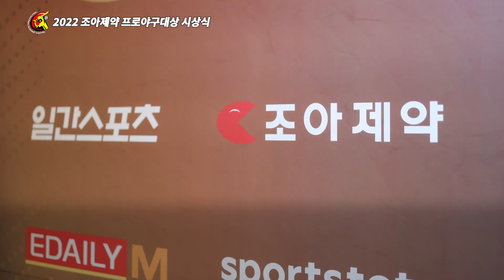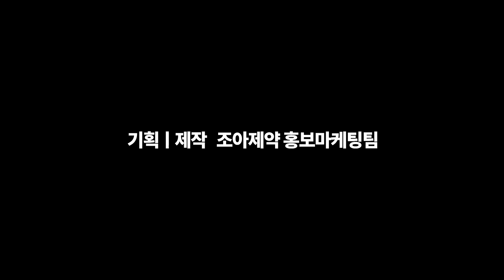🎁조아제약 프로야구대상 시상식 미공개 영상.ZIP🎁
'2022 조아제약 프로야구 대상' 시상식이 지난 1일 서울 서대문구 스위스 그랜드 호텔 그랜드볼룸에서 열렸습니다.

이날 시상식에는 2022 시즌을 빛낸 각 구단 대표 선수들이 총출동했는데요. 선수들은 시상식 무대에 오르기 전 진행한 인터뷰에서 톡톡 튀는 입담으로 웃음을 자아내기도 했습니다.

조아제약 프로야구 대상 시상식 미공개 영상. 지금 바로 만나볼까요?

🎁 이벤트 안내 🎁

조아제약은 프로야구 시즌 중 매주 조아제약 프로야구 대상 주간 MVP 맞히기와 월 1회 월간 MVP 이벤트를 진행해 푸짐한 경품을 제공합니다. 또 월간 이벤트 당첨자 중 한 명에게 수상 선수의 친필 사인 유니폼을 드립니다. 해당 이벤트는 조아제약 인스타그램 계정에서 참여할 수 있습니다.

📝 조아제약 인스타그램 계정 바로가기